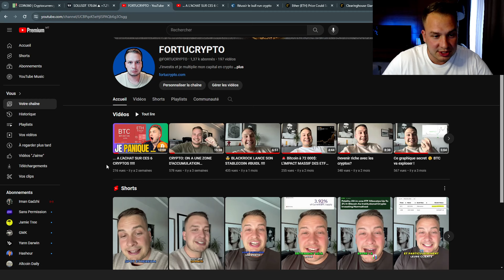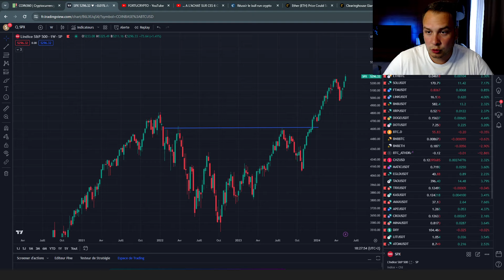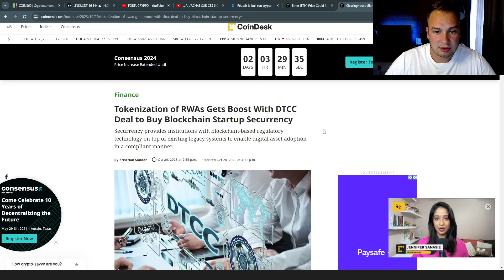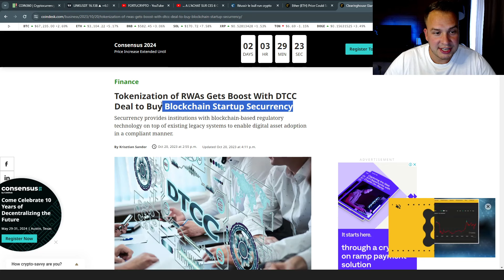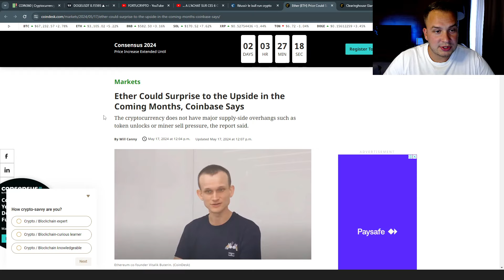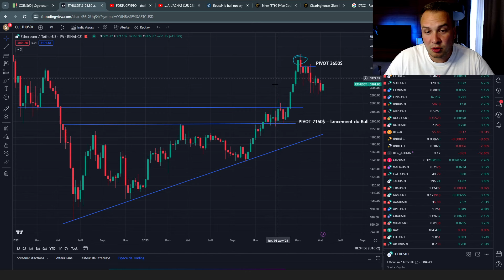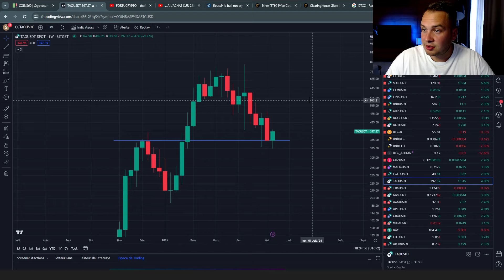🚨 LE MARCHE CRYPTO EXPLOSE A LA HAUSSE !!!!!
🎁 Accède à mon programme 100% gratuit pour réussir ton bull run en 2024 et 2025

⚠️ Tous les avis exposés ici ne sont que des avis personnels qui ne constituent en aucun cas des conseils financiers de quelque manière que ce soit. La chaîne YouTube FORTUCRYPTO ne fait aucun conseil en investissement, vous et vous seuls êtes responsable de vos investissements réalisés ou à venir.